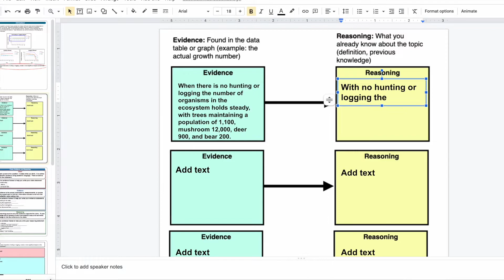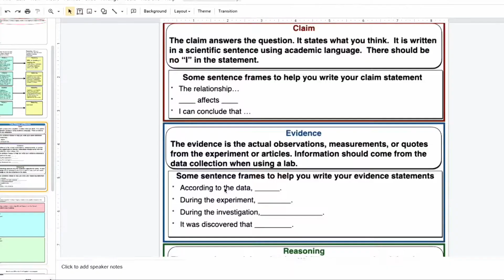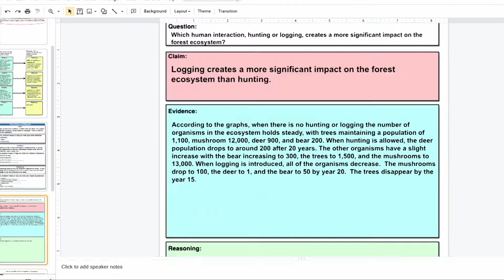Tackling Claim Evidence Reasoning in Science: How to help students write a CER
Are your students struggling with writing scientific explanations using claim evidence reasoning? This video provides simple steps to help your students master writing claim evidence reasoning paragraphs in science. Grab the FREE practice problems to get started

For an overview of the important concepts covered check below 👇🏼

This video covers key vocabulary words:
✴️ Claim
✴️ Evidence
✴️ Reasoning

Summary of video:
✴️ (1:04) step 1: Identify the question
✴️ (1:30) step 2: Look at the data table, graph, and diagram and record observations.
✴️ (2:06) step 3: Look over the evidence and reasoning and write the claim.
✴️ (2:40) step 4: Use the evidence to support the claim.
✴️ (3:01) step 5: Write the reasoning to explain how the evidence supports the claim.
✴️ (3:17) step 6: Put it all together in a paragraph.
✴️ (3:41) step 7: Check that you have the key parts.

For more ways to teach science, technology, and skills in the classroom check out my